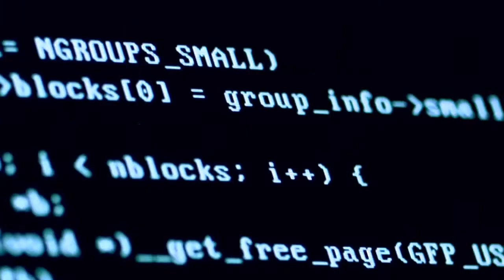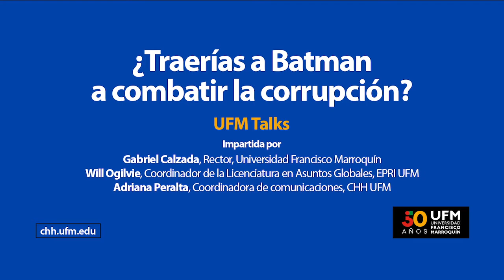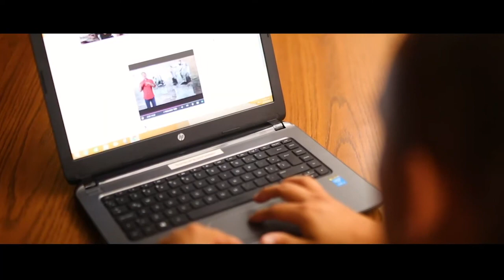UFM Talk: ¿Traerías a Batman a combatir la corrupción?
Adriana Peralta, coordinadora de comunicaciones del Centro Henry Hazzlit, nos habla sobre el tema a discutir analizando a Batman y si uno como persona lo traería para quitar la corrupción. Estos temas filosóficos se analizarán a través de la trilogía de Dark Knight y cómo Batman lo haría en nuestra sociedad. Gabriel Calzada, Rector de la UFM, y Will Ogilvie, coordinador de la licenciatura en asuntos globales de EPRI, serán las personas que discuten si traerían a Batman a Guatemala para combatir la corrupción.

Gabriel y Will ambos escogen traer a Batman ante cualquier otro superhéroe. Will nos comenta que algo que le gusta de Batman es el sentido de relacionarse con él ya que se siente real. Gabriel añade a este punto dando un poco del fondo del personaje y como él quiere solucionar la ineficiencia del servicio estatal siendo un empresario y persona innovadora. Ambos mencionan el rol tan importante que hace el hecho que el personaje es un empresario y el poder que puede tener.

“La mayor parte de la corrupción se da a través por un lado del populismo y el intervencionismo”. — Gabriel Calzada

Gabriel menciona que la corrupción no puede deshacerse tan fácilmente y que es importante tener aliados para que se vuelva más fácil combatirlo. Will agrega la visión de cómo se puede complicar a pesar de tener aliados firmes poniendo como ejemplo a Harvey Dent, que termina siendo el idealizado pero siendo malo. Will nos cuenta sobre cómo la fuerza y ejército se introduce en momentos donde la corrupción está ganando y no es para combatirla sino que para protegerla lo cual crea una dinámica populista entre “ellos contra nosotros''.

“Como la primera democracia del mundo se utiliza constantemente al poder judicial para hacer casos políticos”. — Will Ogilvie

Will  habla sobre la antigüedad que tiene acusar a políticos con la primera democracia con el miedo que todos tienen al querer denunciar a los responsables. Gabriel responde a la pregunta de la charla diciendo que Batman es un superhéroe y no deberíamos de depender de un superhombre o supermujer para que nos salve.